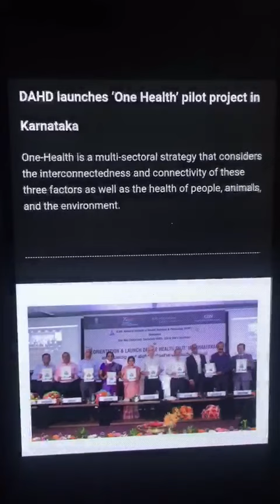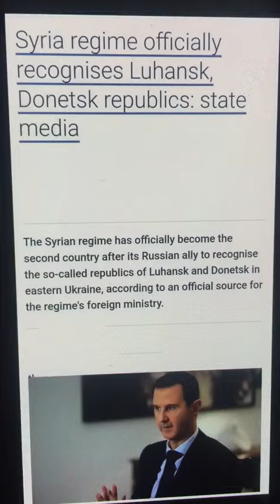# Current Affairs#4th#Fourth week of June2022